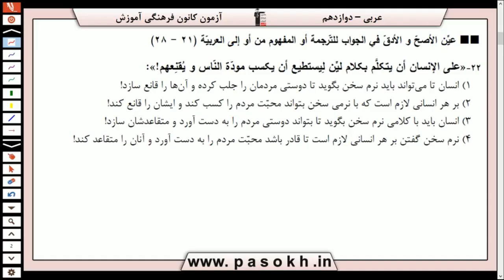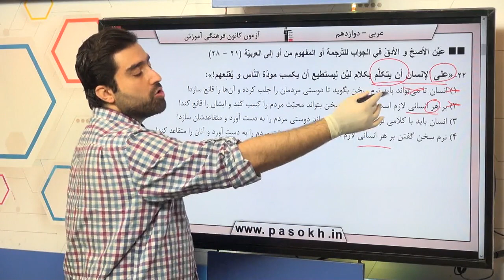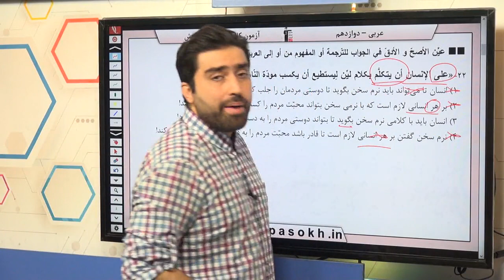پایه دوازدهم تجربي عربي، زبان قرآن ترجمه سوال 22 درصد پاسخگویی 68